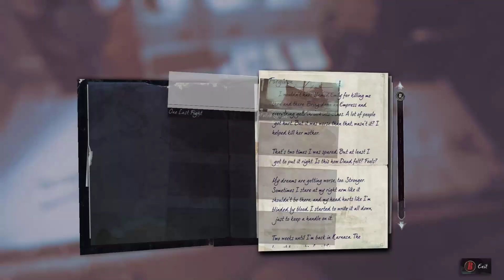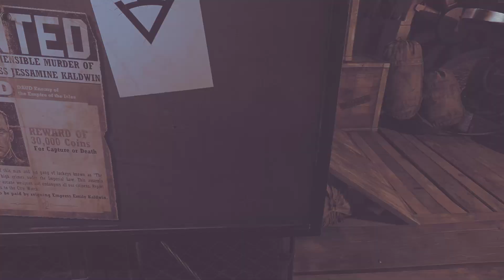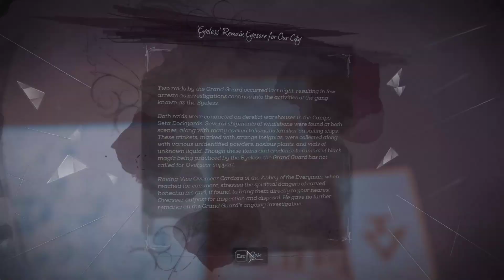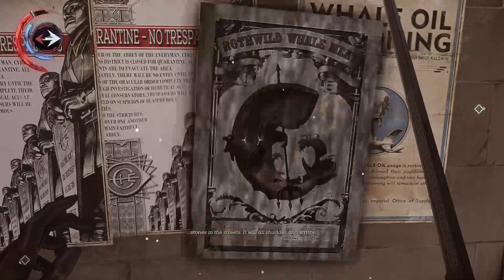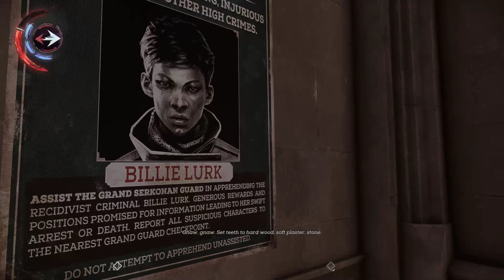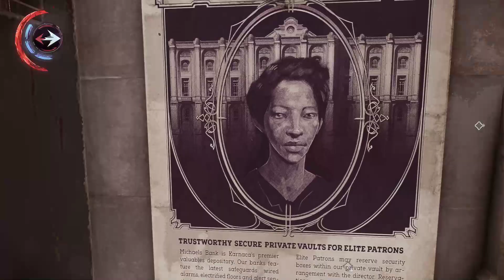Dishonored: Death of the Outsider Gameplay - Finding the keys 1/2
Gameplay of the PC game Dishonored: Death of the Outsider where the protagonist has to find and steal the keys that open the vault door of the Void knife.